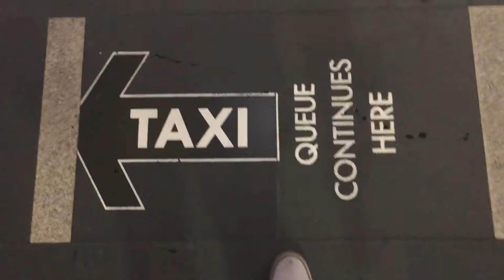I Have The Best Roomate!